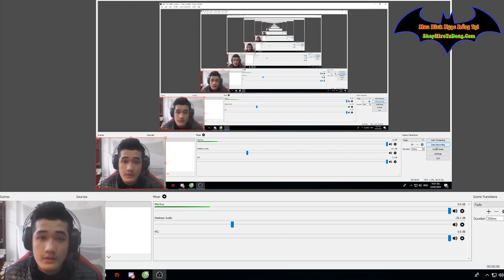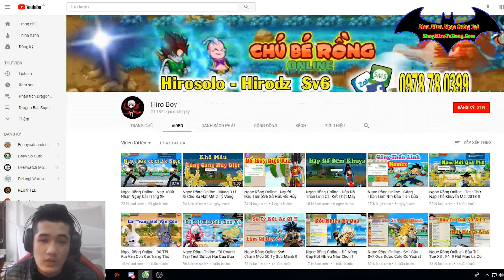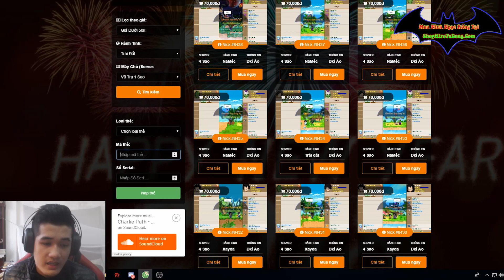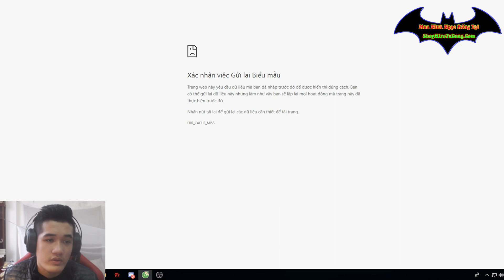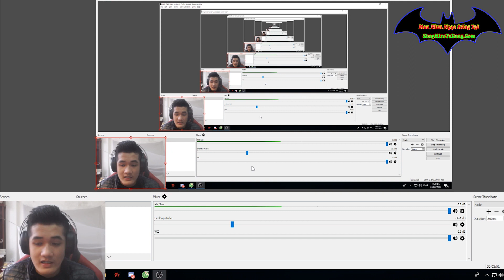Trận đấu sinh tử giữa Hiroboy và Đào Quân - Võ đài sinh tử Ngọc rồng Online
Trận đấu giữa đào quân và hiroboy cực gay cấn .